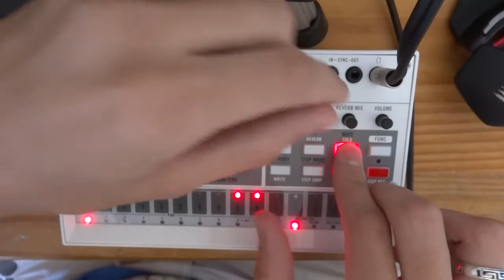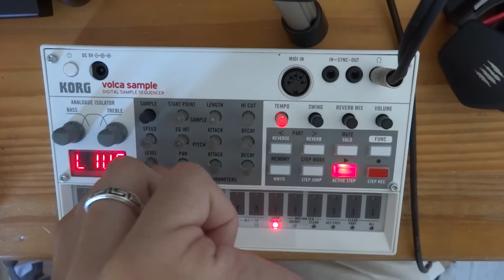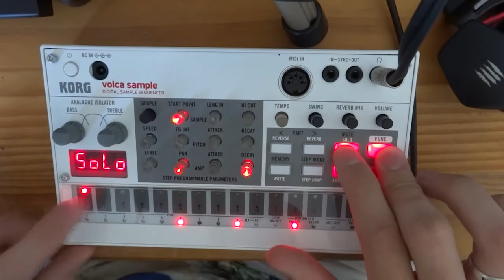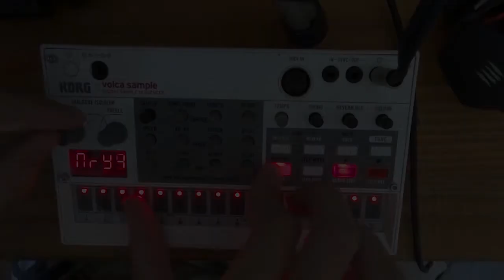Akmy Live #7 [Deep House - Tech] - Volca Sample VS Akmy